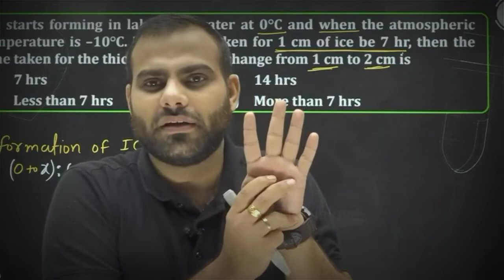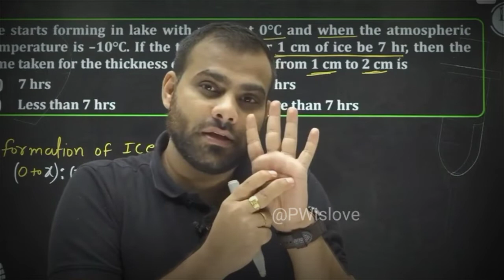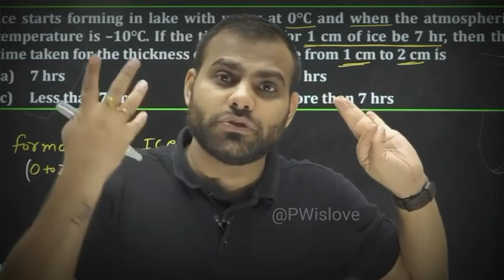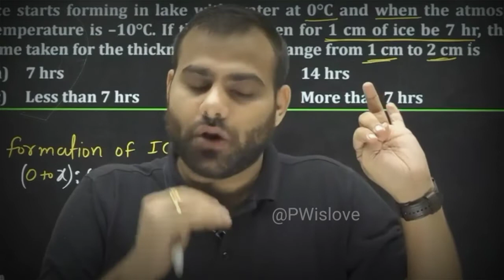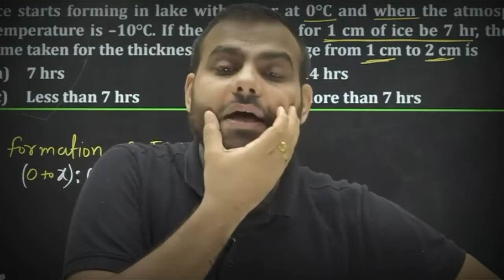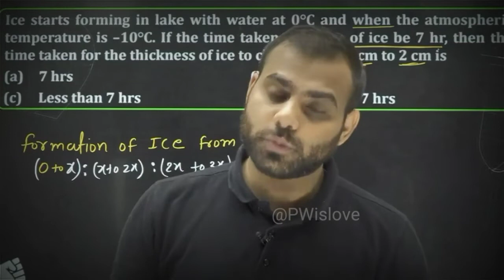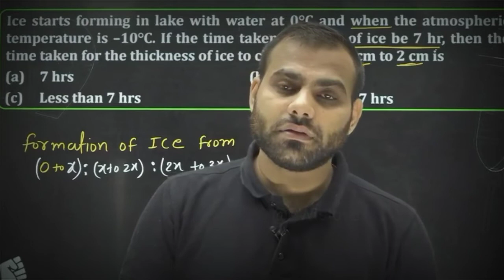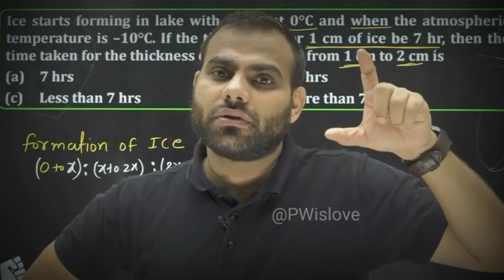5 Things to Crack NEET | MR sir Motivation| Physics Wallah | NEET IIT Motivation | How to get marks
STRATEGY VIDEO
5 Things For Aspirants | MR sir Motivation| Physics Wallah | NEET IIT Motivation | IIT JEE 2023 | How To Get Marks |

💠Note - 'PW is Love' not the Official Channel Of Physicswallah Alakh Pandey Sir.

©PW is love ( keep studying ) @pwislove